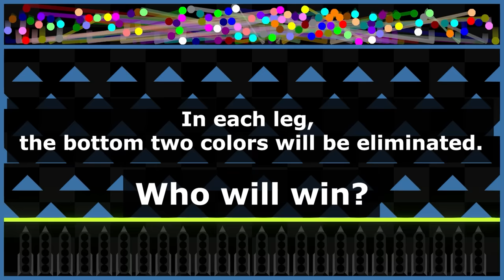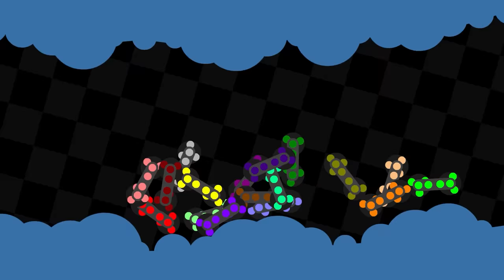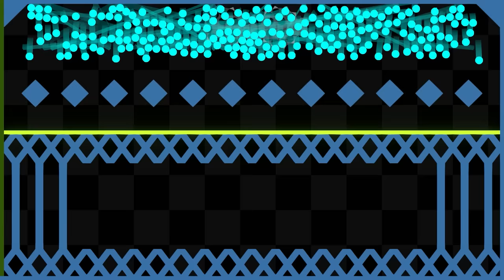Elimination Team Marble & Vehicle Race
[Colors]
1.Red
2.Orange
3.Yellow
4.Lime
5.Cyan
6.Blue
7.Purple
8.Magenta
9.Maroon
10.Brown
11.Olive
12.Green
13.Teal
14.Navy
15.Indigo
16.Violet
17.Salmon
18.Tan
19.Mint
20.Lavender
21.Pink
22.White
23.Rainbow
24.Monochrome

[App]
Unity

[Music]
1.
2.
3.
4.
5.